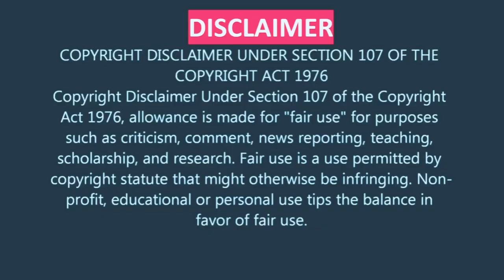Cleopatra Jones and the Casino Of Gold (1975)🎬Part 3 Cleo Vs. The Dragon Lady 🕊👑Tamara Dobson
🕊👑Tamara Dobson
Tamara Janice Dobson was an American actress and fashion model. Beginning her career in modeling during the late 1960s, Dobson became best known for her title role as government agent Cleopatra "Cleo" Jones the 1973 Blaxploitation film Cleopatra Jones and its 1975 sequel Cleopatra Jones and the Casino of Gold.

Note: This video is from TCD's personal collection. All attributes are to go to Warner Bros. Pictures as needed. This is for entertainment only, and a tribute video.